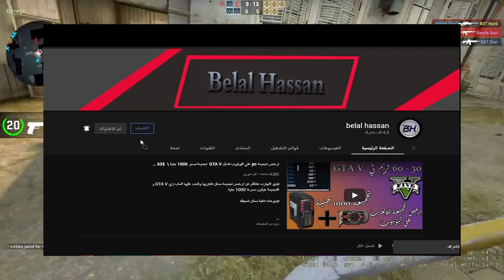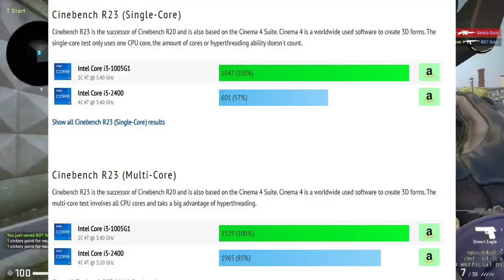افضل لابتوب جديد للجامعه والجيمنج والبرمجه | لابتوب بسعر 7000 جنية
فيديو النهارده هيكون عن لابتوب بسعر 7000 جنية للجامعه والالعاب والبرمجه ويكون وزنه خفيف وادائه كويس بالنسبه للسعر

فيديوهات تانية ممكن تعجبك

1# | تجميعة كاملة للجيمنج بسعر 3500 جنية للالعاب علي 75 فريم  هتدخلك عالم الجيمنج 220$ full pc build

افضل شاشات كمبيوتر للالعاب وصناعه المحتوي بسعر 375 جنية \ 24$ pc monitor

ارخص باندل كومبو كيبورد وسماعه وماوس جيمنج باحسن كوالتي  | باندل بابجي بسعر   550 جنية

ارخص تجميعه بسعر 3000 جنيه بعيد عن اجهزه الاستيراد /budget pc build 190$